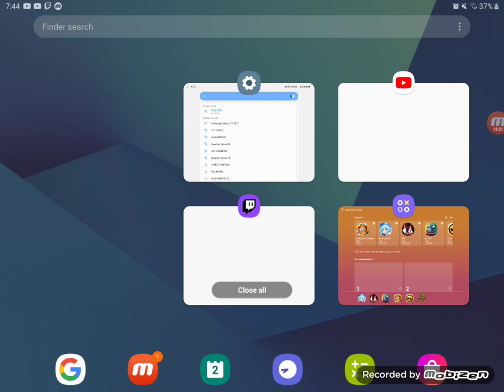the konosuba app I forgot what it's called let's hope this doesn't get copyrighted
welcome back to the first episode of the konosuba app I don't know what it's called but I will make sure I will know next time now I don't know if the konosuba people are going to copyright this but if they do and if they do not I will continue